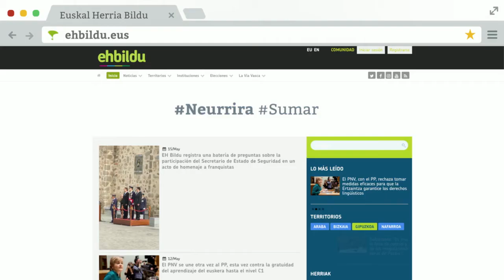Pasos a seguir para inscribirse en la aplicación kongresua.ehbildu.eus